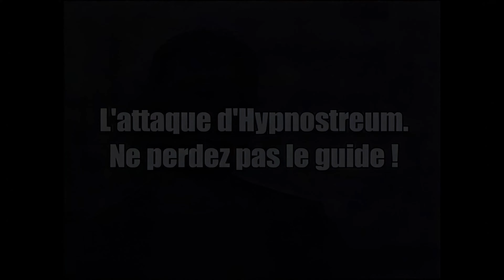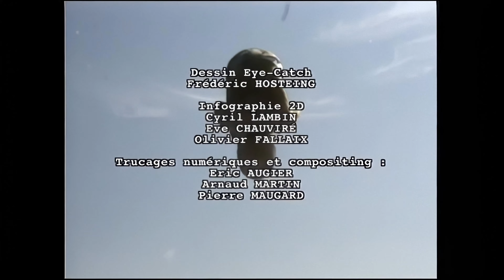Episode 1 - France Five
France Five